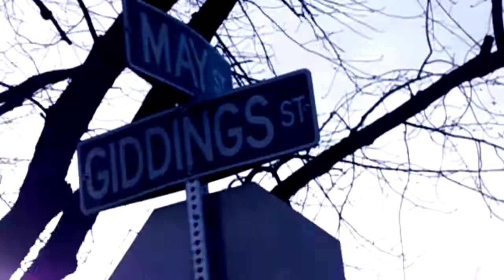GET DOUGH | BURN1, STAX A'MILL, JAY'DEE | SHOT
@Burn1BCF @StaxNuReligion @Sav_dat_shit performing "Get Dough" shot by @Stayfocusedfilms
HoodInc Records